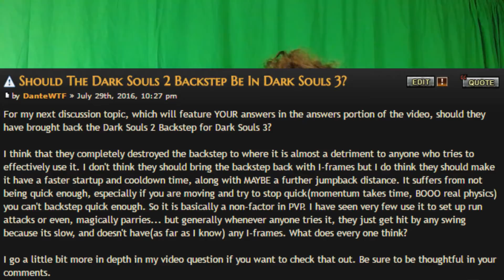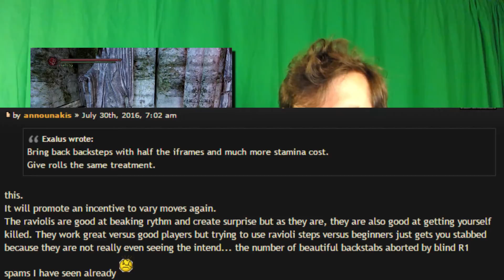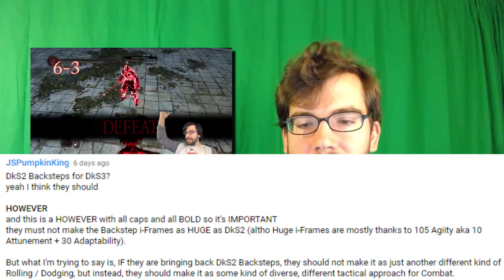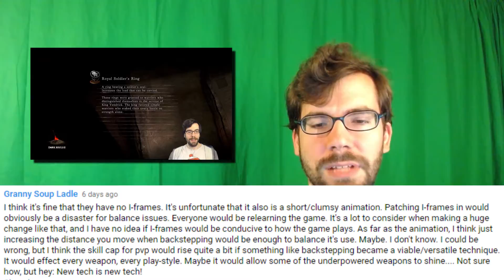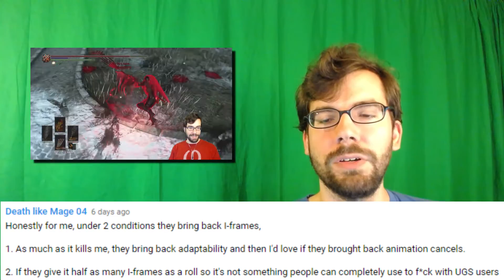Dante's Discussion: Should Dark Souls 2 Backstep Be In Dark Souls 3?ANSWERS!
Dante ANSWERS the question using your ANSWERS! Should the backstep have returned? Well, look at what most people said and form your own opinion!